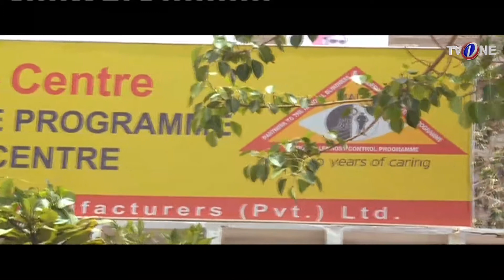Ishq Ramazan | Aik Naiki | 18th Iftar | Part 6 | TV One | 2017